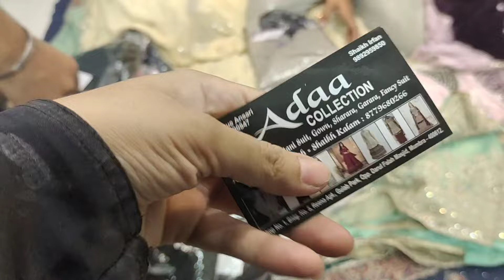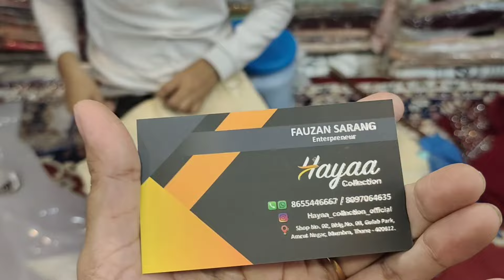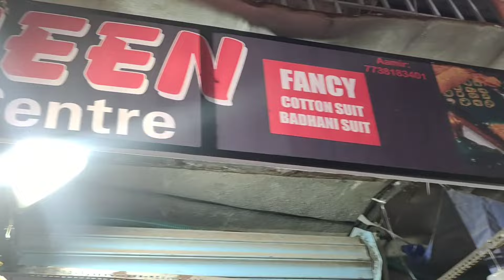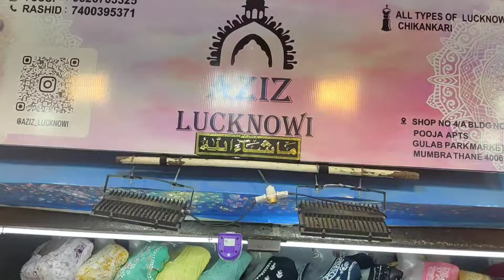Mumbra Amrut Nagar Market Mumbai | sabse sasta market for shopping | wedding shopping